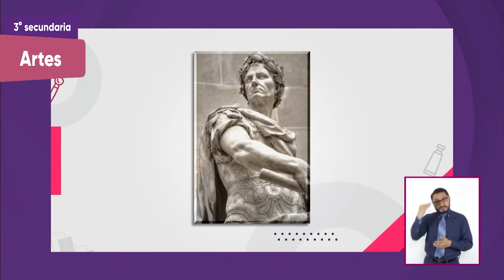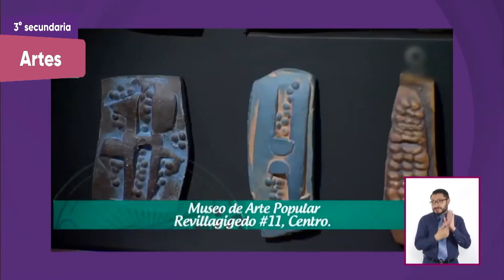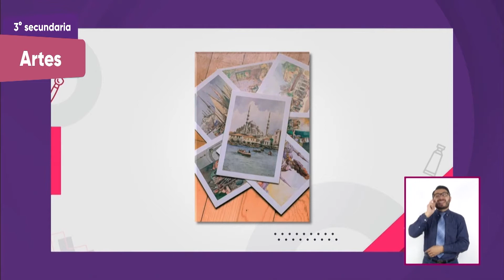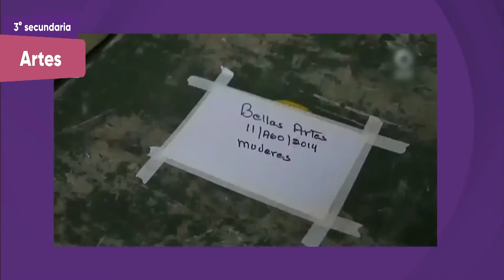3° Secundaria » Artes » Tras la ventana del arte